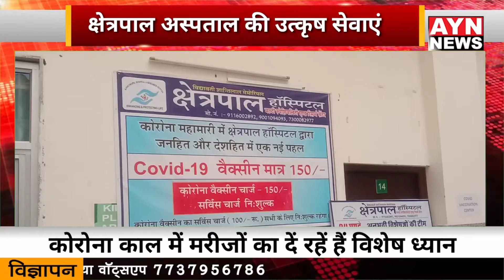क्षेत्रपाल अस्पताल की उत्कृष सेवाएं कोरोना काल में मरीजों का दें रहें हैं विशेष ध्यान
क्षेत्रपाल अस्पताल की उत्कृष सेवाएं
कोरोना काल में मरीजों का दें रहें हैं विशेष ध्यान